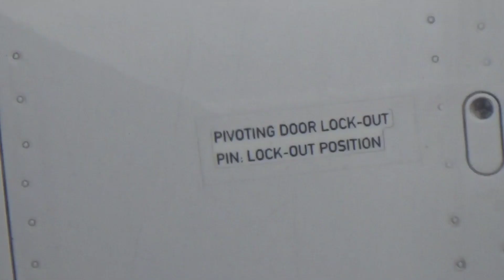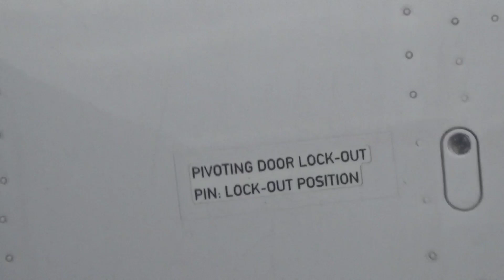on board AirAsia kota bahru to KLIA2